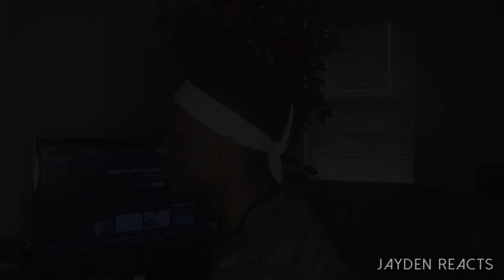Justin Bieber & Bloodpop "FRIENDS" (REACTION) | Jayden Reacts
Jayden Cole reacts to Justin Bieber & Bloodpop - FRIENDS.